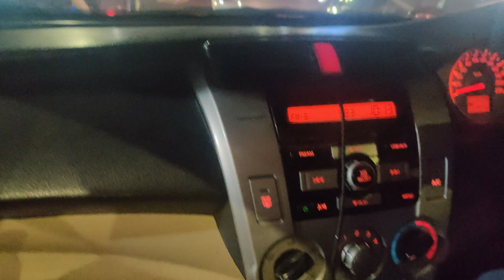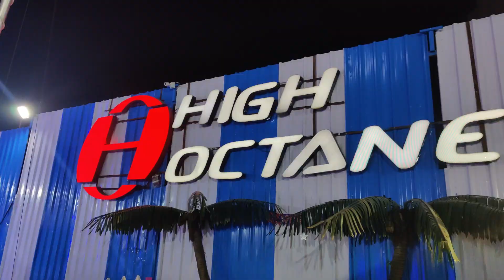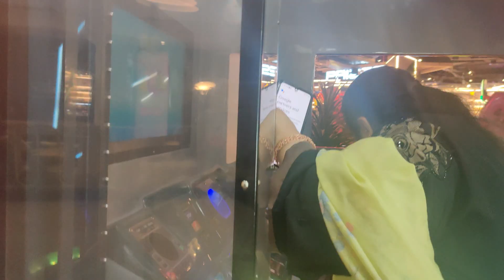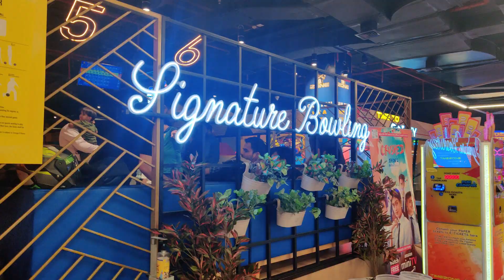Summarized Memories of India Trip, NOV - DEC 2022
I am Shahnawaz Khan from INDIA , professionally a Banker & I love to record our memories in videos and cherish all the happy moments in our life so that when we are not here our memories will be there forever.